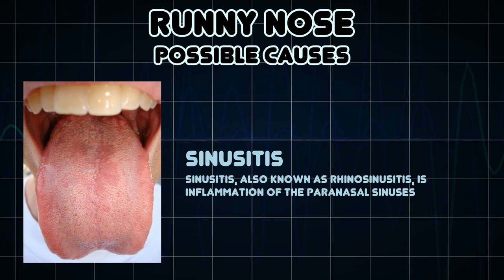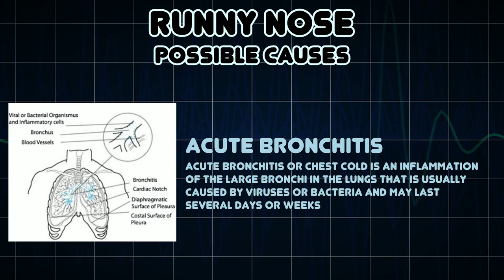Runny nose (Medical Symptom)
Possible causes of Runny nose (Medical Symptom)

Rhinorrhea or rhinorrhoea is a condition where the nasal cavity is filled with a significant amount of mucus fluid